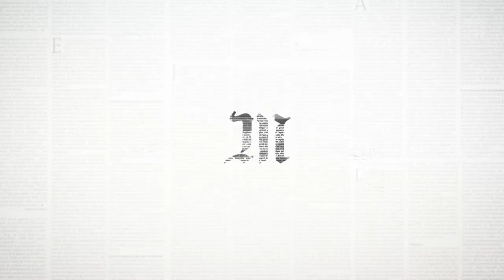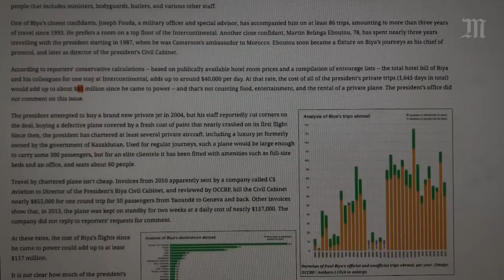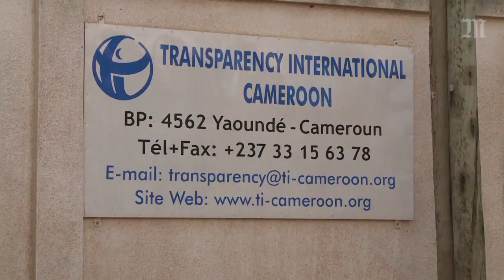CINQ CHOSES A SAVOIR SUR PAUL BIYA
Au Cameroun, Paul Biya, 85 ans brigue un septième mandat présidentiel. S'il est réélu à l'issue du scrutin d'octobre, il entrera dans sa 36e année de règne.
Un pouvoir sans partage qu'il exerce en contrôlant d'une main de fer le pays. Un pays où plus de trois quart des habitants a moins de 25 ans et qui est désormais menacé de partition.
Retour en images sur cinq éléments clés de la vie de Paul Biya.